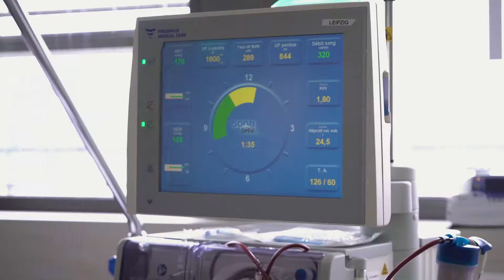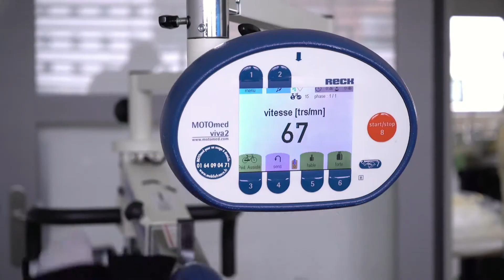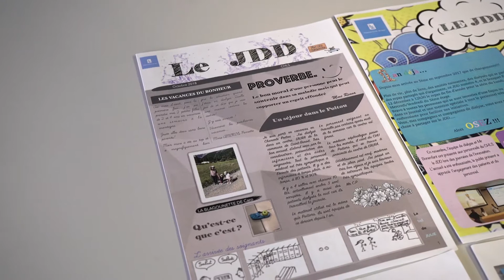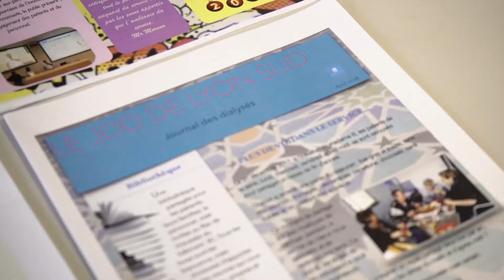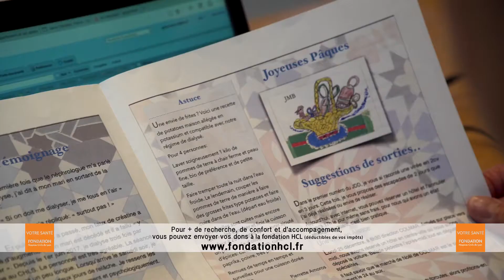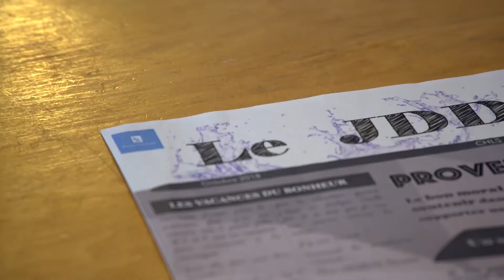"Votre santé" #26 sur TLM – Néphrologie / Dialyse /Nutrition (Février 2019) - Pr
Pour ce nouveau numéro du magazine de TLM dédié à Votre santé, en collaboration avec la Fondation Hospices Civils de Lyon, nous nous rendons ce mois-ci dans le Service de Néphrologie Dialyse et Nutrition au Centre Hospitalier Lyon Sud. C’est par toute l’équipe du Pr Denis Fouque, chef du service, que nous sommes accueillis pour mieux comprendre quelles pathologies, et surtout qui sont les patients pris en charge ici.
Plus de 1000 séances de dialyse sont pratiquées ici chaque mois, plaçant les HCL en première position du traitement de l'insuffisance rénale chronique dans la région Auvergne Rhône-Alpes.

Au programme de cette édition :

* Le Pr Denis Fouque, chef du service de néphrologie, dialyse et nutrition rénale, nous explique la différence entre l'hémodialyse et la dialyse péritonéale. Qui peut bénéficier d'une greffe de rein ? Quels sont les inconvénients ou les risques ?
* Le Dr Grégoire Basse, néphrologue, nous parle de l'hémodialyse : comment la machine fonctionne, combien de temps dure une séance et à quelle en est la récurrence. La séance de dialyse doit idéalement s'accompagner d'exercices physiques car engendre souvent une perte de masse musculaire chez les patients.
* Laetitia Lepetitgaland nous expose la pratique de l'hypnose, notamment lors de gestes techniques invasifs. Le but est d'amener le patient dans un état de dissociation pour que le moment soit le plus agréable possible. La RESC (résonance énergétique par stimulation cutanée), qui s'inspire de la médecine chinoise, vise à diminuer la douleur des patients, ainsi que leur anxiété pendant les séances de dialyse.
* Enfin, Pierrette Amoros, une patiente très impliquée, nous raconte son quotidien avec ses contraintes et ses obligations. Elle est à l'initiative du Journal Des Dialysés, qui a pour vocation de créer du lien entre les malades.